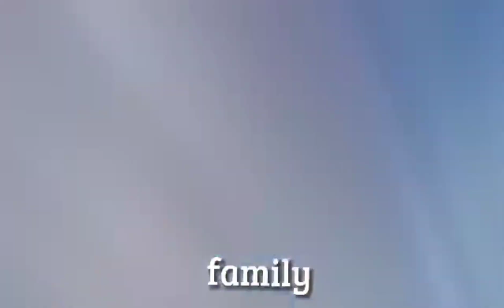miryenda namin Beef Siomai